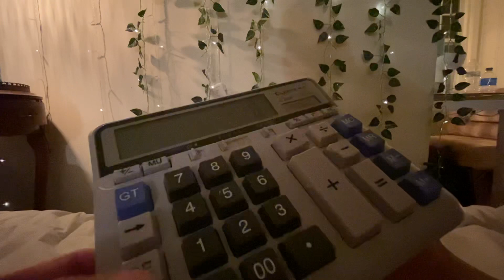CLACKY THOCK CALCULATORS | ASMR Mechanical Keyboard Typing | Clicky Buttons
3 Different calculator sounds for your ASMR enjoyment, which one is your favourite?
Do you like Thock, Click or Clack? :-)